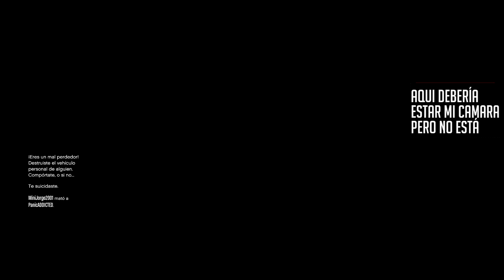UN DÍA EN GTA V | PUROS FAILS!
Los requisitos para el video son:
Mínimo HD 720p
No más de 15 segundos
No edición ni música de fondo
Grabar en horizontal
Mostrar algún lugar chido